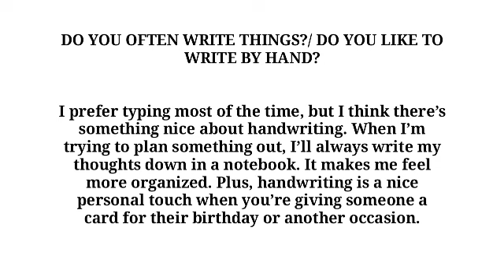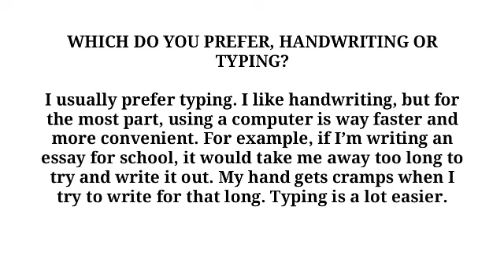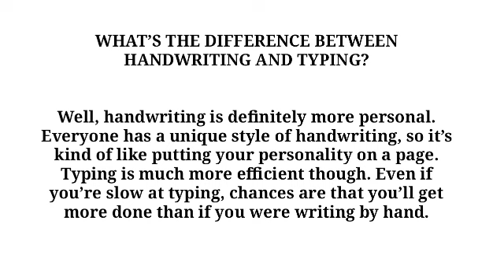Handwriting speaking part 1 | intro questions ielts speaking part 1 topic handwriting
speaking part 1 topic Handwriting